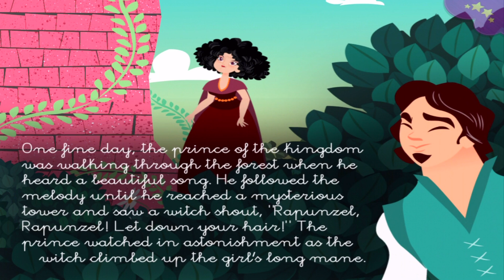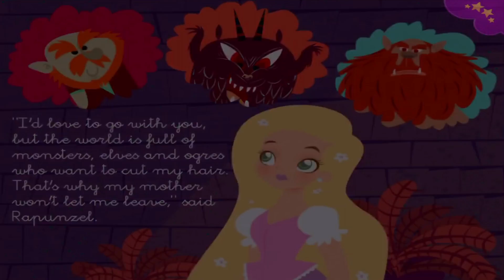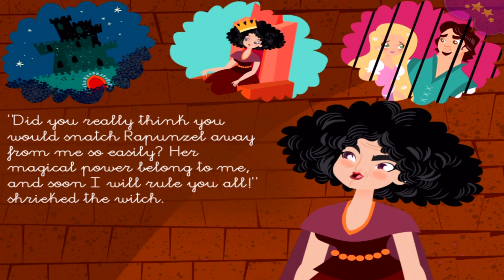RAPUNZEL KIDS STORY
Song Children's story "RAPUNZEL" is to learn or help sleep. These children's stories belong to the Android App and iOS "PlayTales Gold" that you can download below.

APP INFORMATION
☉ Application: PlayTales Gold
☉ Developer: PlayTales

DO NOT MISS ANY VIDEO